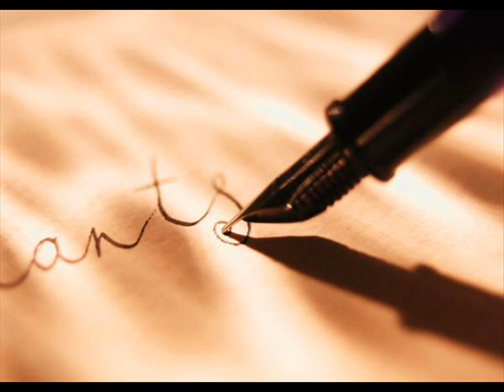Il bando "Io scrivo"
Il Bando della Regione Lazio "Io scrivo" rivolto alle scuole spiegato da Paolo Fiorenzo di Confcooperative Viterbo